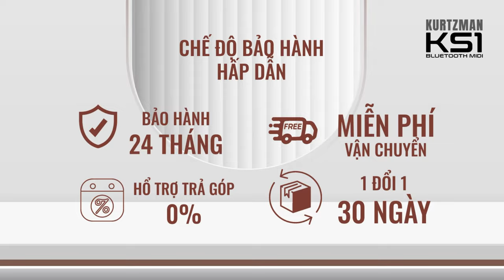THƯƠNG LY BIỆT- CHU THÚY QUỲNH [PIANO COVER] || KURTZMAN KS1 BLUETOOTH TRẮNG!!!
Lời bài hát:

Đêm nay mình ta uống ánh trăng say trong đêm buồn
Biết anh không còn yêu nhưng rời đi em chẳng muốn
Lặng nhìn anh quay bước nước mắt em cũng khẽ tuôn
Buông đôi tay níu kéo cũng đã quá muộn
Yêu đương chỉ như những áng mây lướt nhanh qua trời
Yêu chi cho lệ hoen đôi mi, để con tim vụn vỡ
Khi yêu cứ ngỡ nên thơ, tình yêu như giấc mơ
Để hôm nay ôm một mối sầu bơ vơ
Dùng một đời vấn vương để đổi lại một đời đau thương
Lời xin lỗi giấu bao lâu nói không thành câu
Yêu đương không đậm sâu đừng dối gian thêm đau lòng nhau
Nước mắt cứ để em tự lau
Lời xin lỗi nói ra đây trước khi từ biệt
Mong anh luôn bình yên, một sớm mai đây em sẽ quên
Sẽ quên hết mối tình đầu tiên
😍 Hệ thống cửa hàng:
Showroom 1 : 347 ĐIỆN BIÊN PHỦ, PHƯỜNG 4, QUẬN 3, TPHCM
Showroom 2 : 98 BÀNH VĂN TRÂN, PHƯỜNG 7, TÂN BÌNH, TPHCM
Showroom 3: 56/7 TÂN THỚI NHẤT 17 PHƯỜNG TÂN THỚI NHẤT QUẬN 12